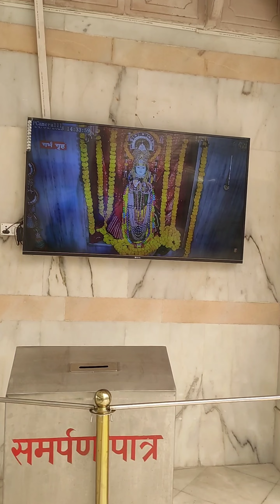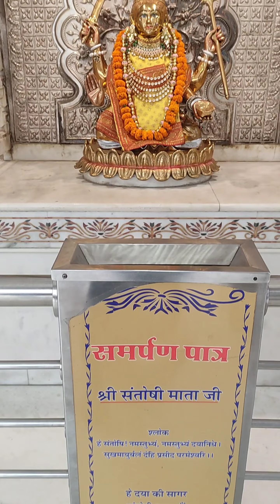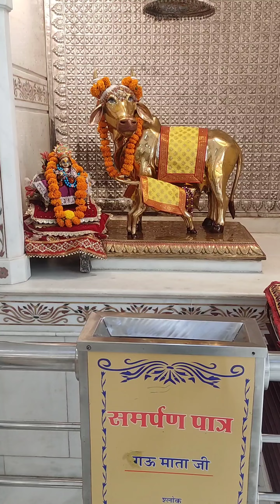मां झंडेवाली देवी मंदिर में सोने और चांदी की मूर्ति। NEW DELHI INDIA